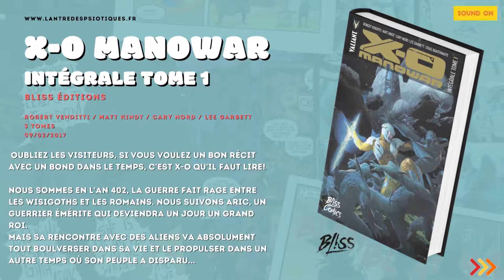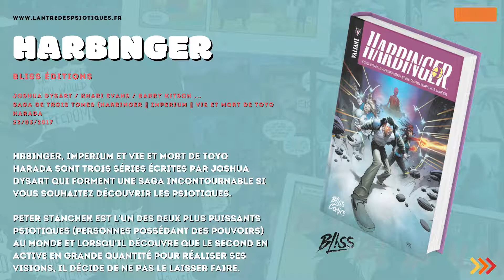5 comics avec X O Manowar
Vous voulez découvrir l'univers Valiant ?
Voici une petite sélection de  5 titres incontournables sur X-O Manowar.